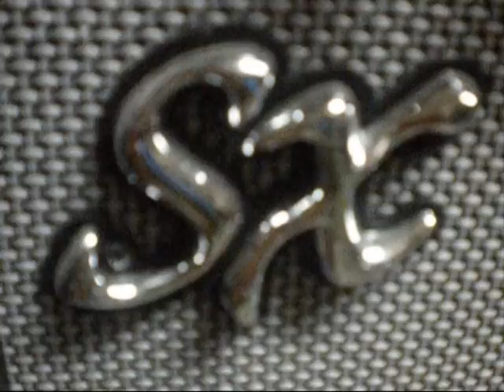The CC Show: Episode 1 - An introduction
And Fuckin' Finally, The Video works. Ive been trying 2 days straight to get it up.. Yeah, I'm Talking bout the video.. Yeah.

* Enjoy it or don't its up to you.
* Whoever Rates it Below 4 stars i will hunt down their house and murder :D
 - K.hole